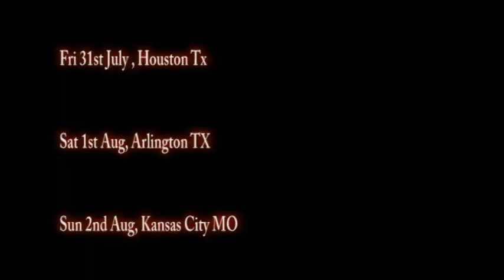Legends of Comedy 2009, Mama Kayai, Mzee Ojwang, Hosted by Nyambane, Music by Linda Muthama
Fri July 30th Brendas Reception Hall, 3720 South Gessner,
Houston TX 77063 Showtime 8:00pm

Sat Aug 1st Bijou Restaurant 2301 N Collins Arlington, TX. Showtime 7:00 pm

Sun Aug 2nd KANSAS CITY, MO Atonement Lutheran church Hall 9948
Etcalf Ave Overland Park MO 66212, show starts at 4.00 pm